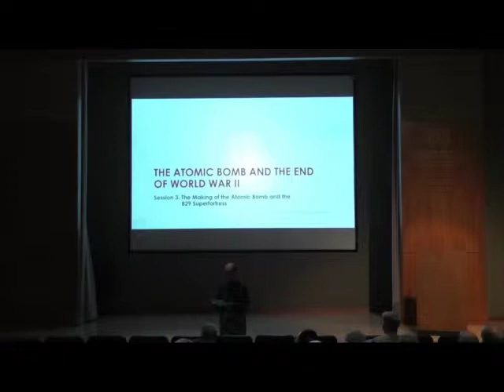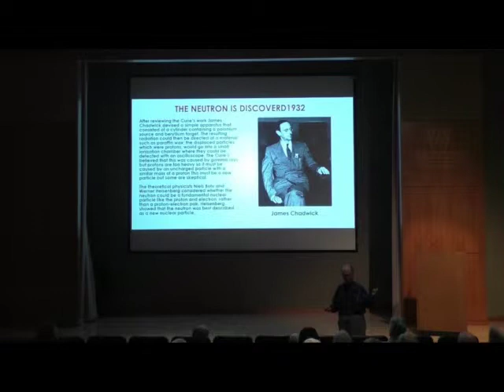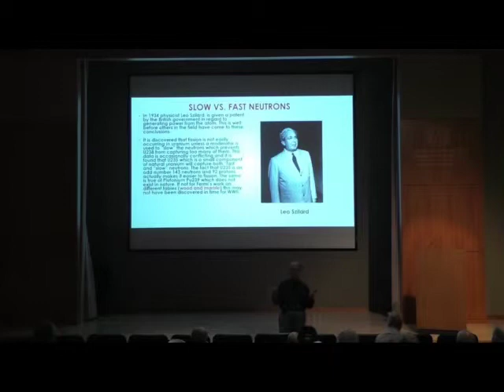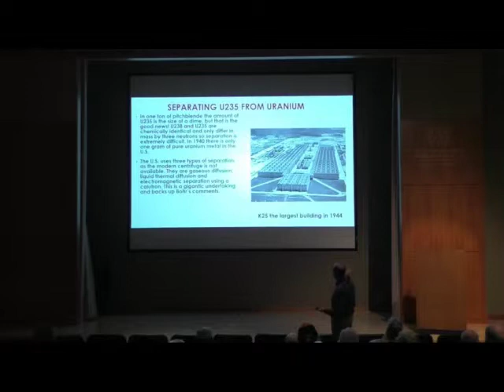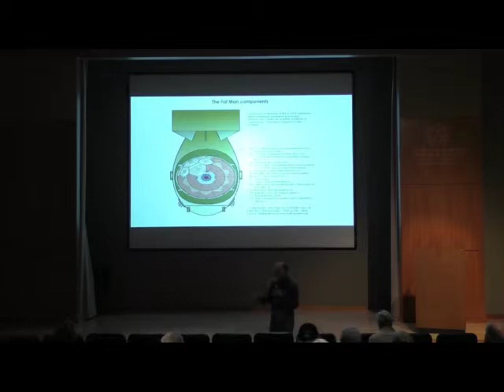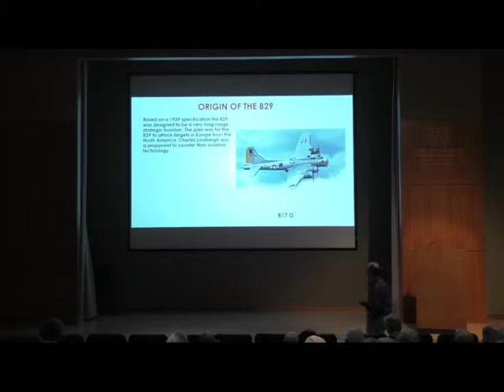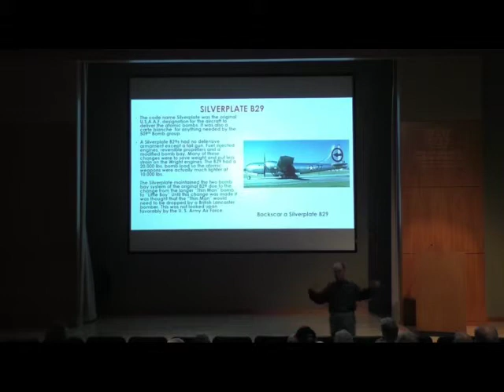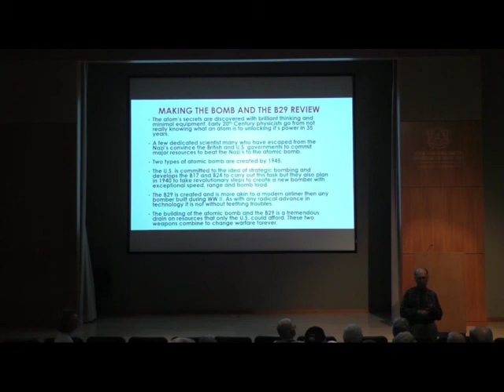The Atomic Bomb 04/23/19